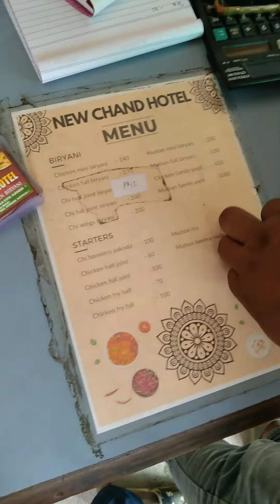CHAND BIRIYANI🍗😋🤤vijayawada foodie chicken biriyani ❤️